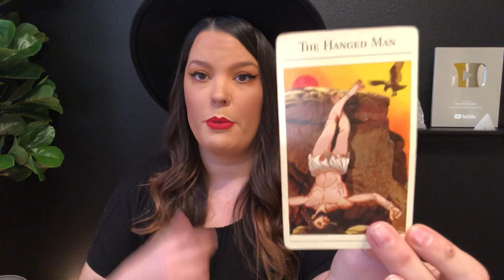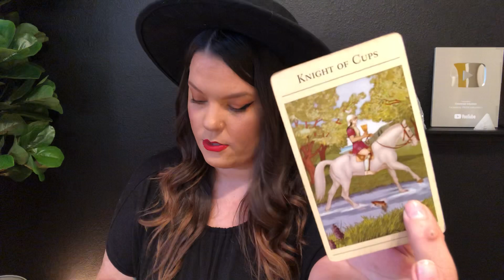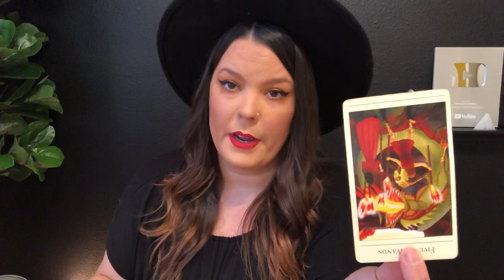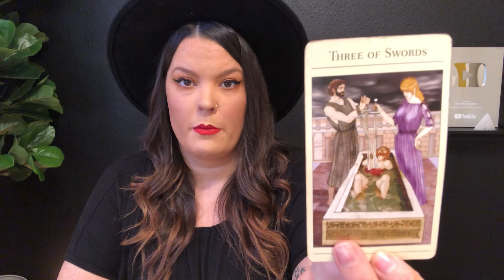VIRGO- YOU FEEL STUCK. WILL THEY STAY OR GO?- MID APRIL READING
SPIRITUAL GOODIES:
Use code:
“INTUITION10” to receive $10 off ANY SUBSCRIPTION BOX!